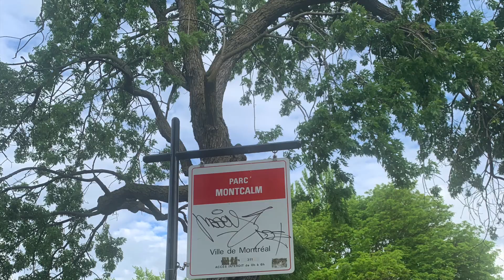Park Montcalm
Located in Rosemont–La Petite-Patrie Rue Cartier Montréal, QC H2G 2X4